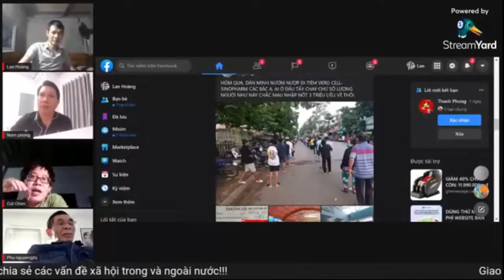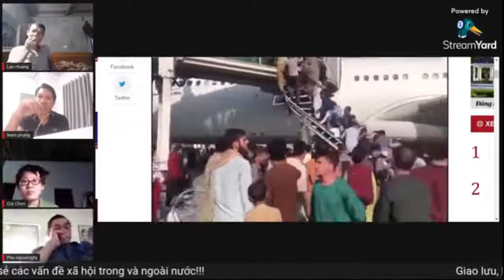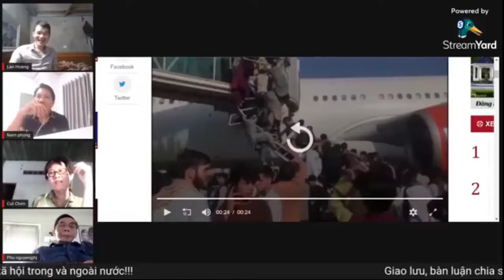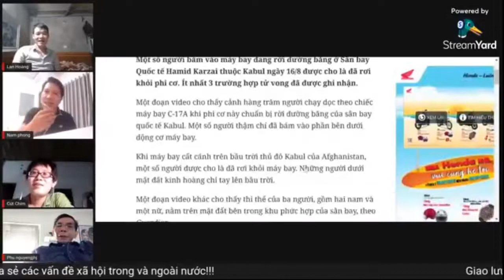Nhìn chính quyền Afghanistan tháo chạy y như đám nguỵ VNCH, cái kết của chính quyền bù nhìn.